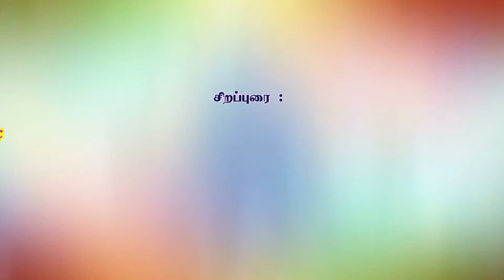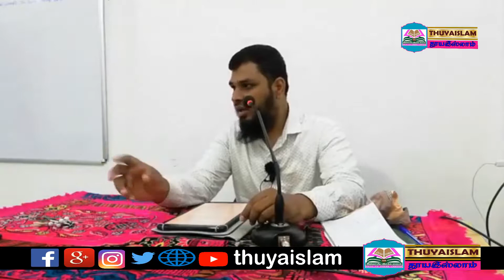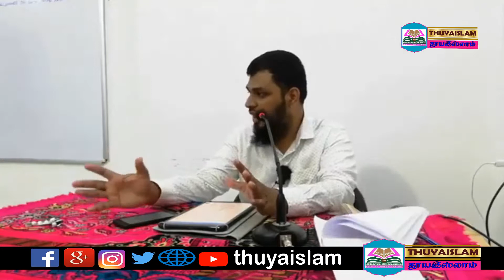நம்பிக்கை கொள்ள வேண்டிய மூன்று அடிப்படைகள், பாகம்-2, உரை : அஷ்ஷேக் Abbas Ali MIsc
தொடர் கல்வி வகுப்பு
நம்பிக்கை கொள்ள வேண்டிய மூன்று அடிப்படைகள்,பாகம்-2,
உஸுலுஸ் ஸலாஷா
உரை :  அஷ்ஷேக் அப்பாஸ் அலி Misc
இடம் : இடம் : கீழக்கரை, தமிழ் நாடு